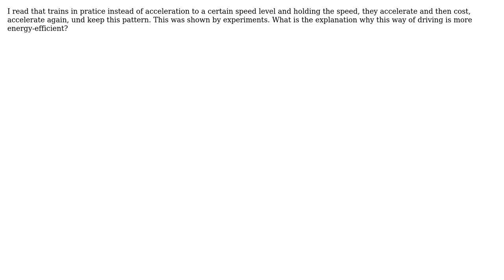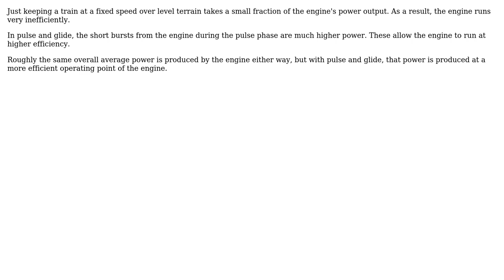Engineering: What is the explanation why Pulse and Glide is more energy-efficient for trains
With thanks & praise to God, and with thanks to the many people who have made this project possible! | Content (except music & images) licensed under CC BY-SA | Music | Images & others | With thanks to user Olin Lathrop user 240kilonewton and the Stack Exchange Network Trademarks are property of their respective owners. You are responsible for your own actions.